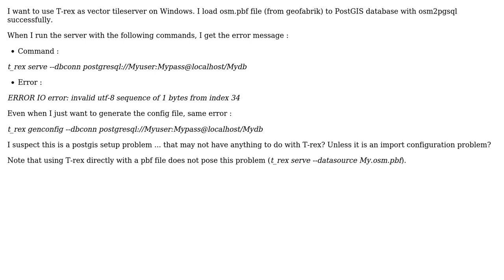GIS: T-rex tile server with PostGIS (Windows) : utf-8 encoding error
With thanks & praise to God, and with thanks to the many people who have made this project possible! | Content (except music & images) licensed under CC BY-SA | Music | Images & others | With thanks to user Vince user Steven Kay user David and the Stack Exchange Network Trademarks are property of their respective owners. You are responsible for your own actions.